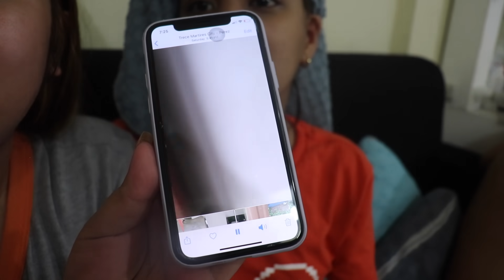INAAYOS NA ANG 2ND FLOOR NAMIN! (NAG-HANAP NG BAHAY PARA KAY BEBANG!)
RE-UPLOAD! May mali sa editing huhuhu, sorry mga Dzai

SEND ME SOMETHING: 5388 St. Andrew Street, San Agustin Village, Moonwalk, Parañaque, Metro Manila